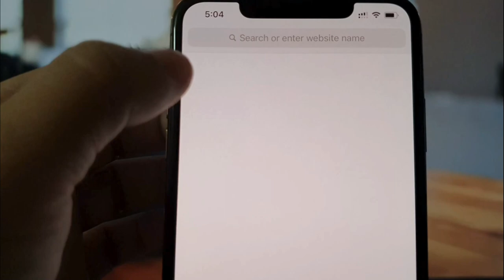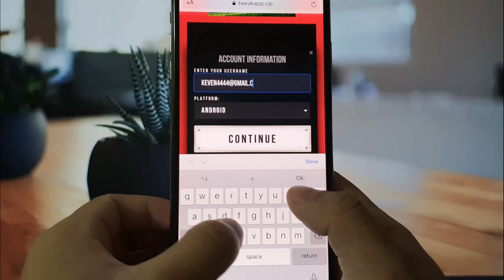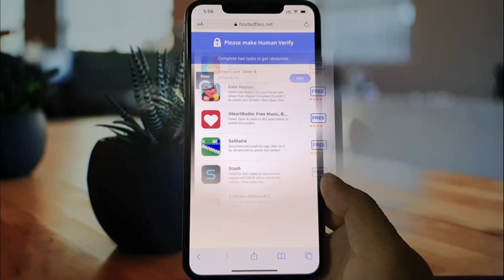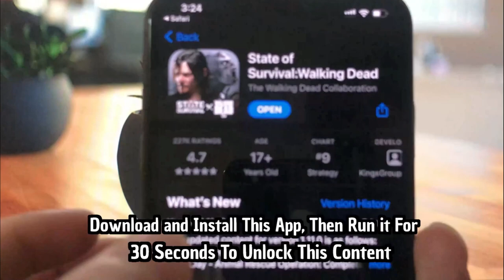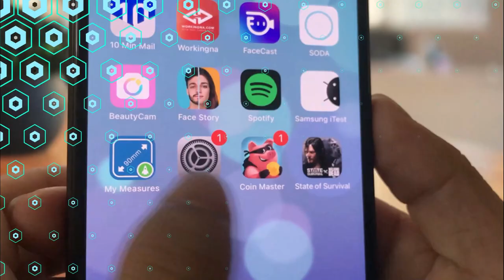Mini Football MOD | Mini Football Hack Unlimited Gems and Coins